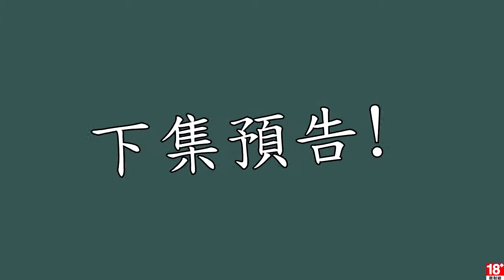刺客教條4 黑旗 EP.49 潛水尋藥 & 安托恰號殘骸 & 魔鬼代言人